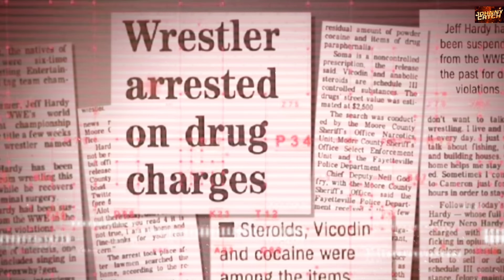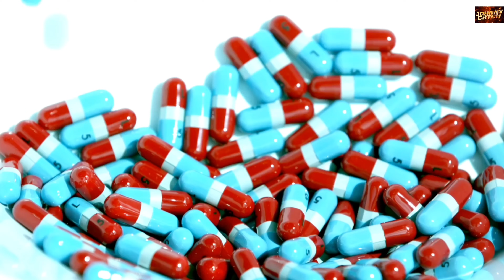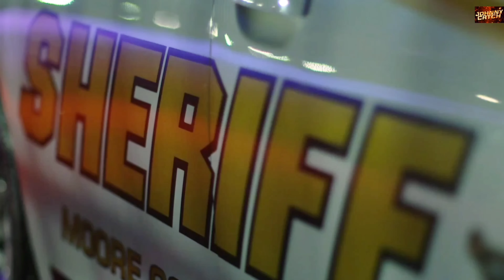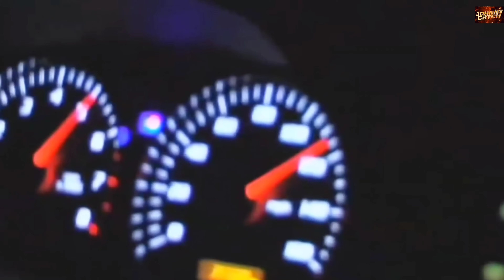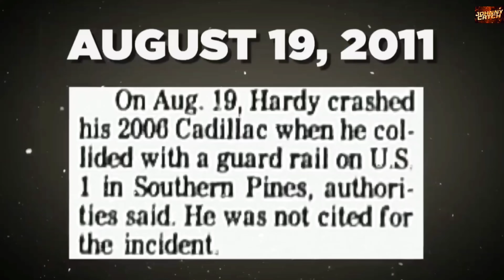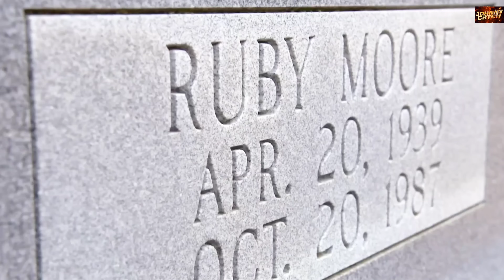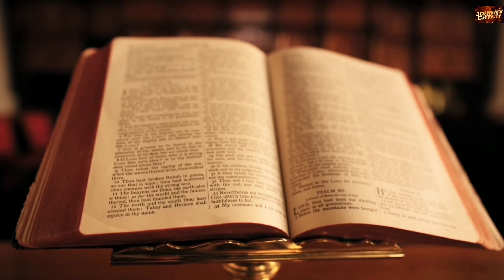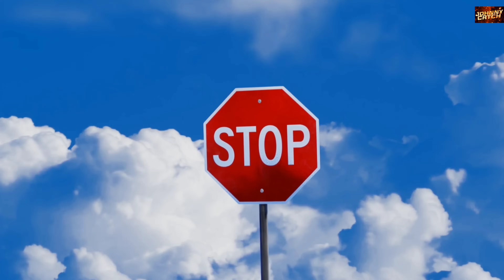ARRESTATIONS, IDÉES NOIRES, IVRESSE EXTRÊME en VOITURE : les DÉMONS de JEFF & MATT HARDY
Pourquoi Jeff Hardy a-t-il passé une trop longue partie de sa carrière à se faire suspendre voire même virer ? Comment a-t-il pu défier la mort autant de fois ? Avec son frère Matt, quels ont été les moments où ils ont le plus touché le fond ? Et d’où viennent vraiment ces comportements autodestructeurs qu’ils ont eu pendant de longues années ? C’est un plaisir de vous retrouver sur Johnny Catch pour ce documentaire sur les démons des frères Hardy où on va répondre au mieux à toutes ces questions vraiment fascinantes.

Vous apprendrez entre autres comment Matt a laissé des milliers de fans croire à son suicide imminent, comment Jeff s’est fait arrêter dans une scène traumatisante, mais aussi comment ce dernier est déjà arrivé au ring pour un match important complètement défoncé, pourquoi l’énigme charismatique s’est fait autant suspendre et même comment ils ont tous les deux failli mourir en roulant ivres en voiture. Et vous ne devinerez jamais de quoi le Big Show a déjà été témoin.

Après avoir vu cette vidéo, vous en serez convaincus : les frères Hardy sont des êtres humains passionnants.

Continuez à vous régaler sur Johnny Catch 🍾 :

Je vous invite chaleureusement à découvrir la gloire et la chute d'un autre ancien de NXT, Velveteen Dream :
Youtu.be/bMXJjrcZhfY

Et si vous voulez des sensations fortes, faites un tour dans notre parc d'attraction : Shorts Land 🤩

Et restons en contact sur

Suivez nous 📱 :
Instagram.com/JohnnyCatchYT

WWE
WWE.com

WWE
Watch.wwe.com

TMZSports
Youtu.be/PRsx63jOCYI

Crédits pour la musique 🎶 :

Youtu.be/p__mM8m7HJo
"MokkaMusic" et Inaudio

Singularity
Youtu.be/FRACg2wCY9M
"MokkaMusic" et Inaudio

Demon
Youtu.be/sZQE7zyk-WY
"MokkaMusic" et Inaudio

Dark Lord Mystery
Youtu.be/IWd3zxeljKk
"MokkaMusic" et Inaudio

Rome Battle
Youtu.be/xw6pOeDmCeY
"MokkaMusic" et Inaudio

Spirit
Youtu.be/h-aRAeHef5U
"MokkaMusic" et Inaudio

Destiny
Youtu.be/SDnyJA4rBaA
"MokkaMusic" et Inaudio

Dune
Youtu.be/qpiU82QFYAY
"MokkaMusic" et Inaudio

Youtu.be/HhtRukR0pSs

Singularity

Demon

Dark Lord Mystery

Rome Battle

Spirit

Destiny

Dune

0:00 - Introduction
0:59 - La descente aux enfers
04:06 - Addictions et lourdes conséquences
10:21 - Point de rupture
12:38 - Le purgatoire
14:48 - Défi ultime
15:58 - Jeff & Matt au paradis... pour de bon ?
20:16 - Conclusion